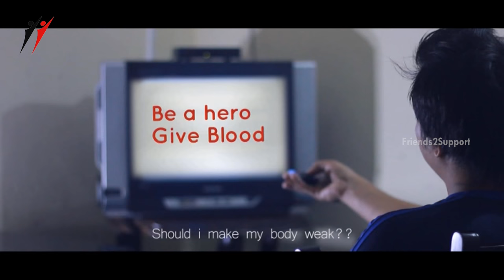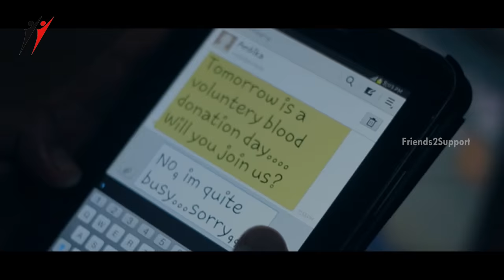Gift For Mankind | Latest Short Film on Blood Donation | Friends2support